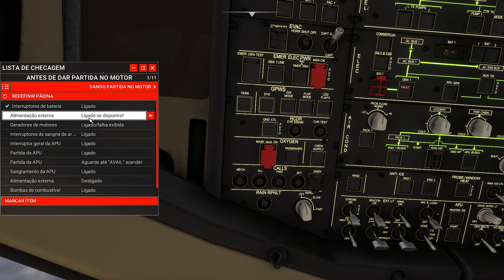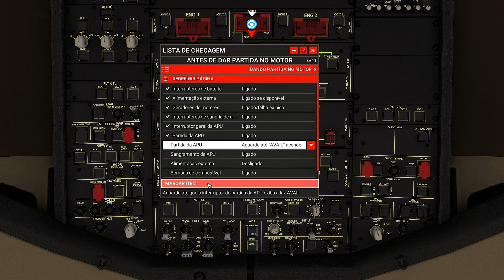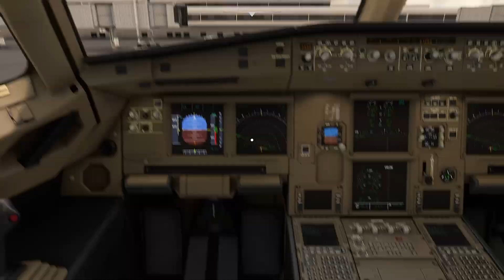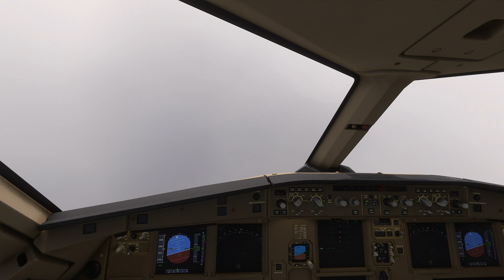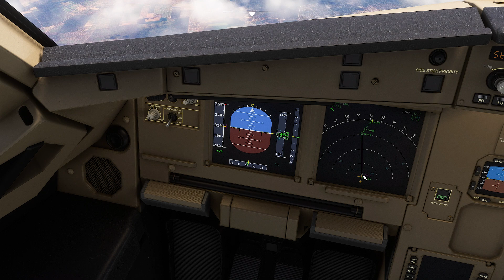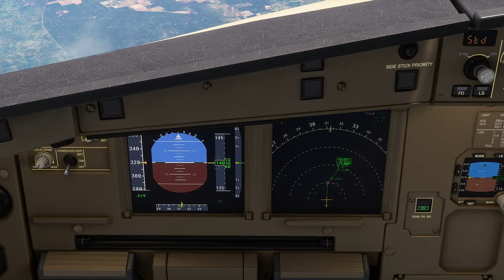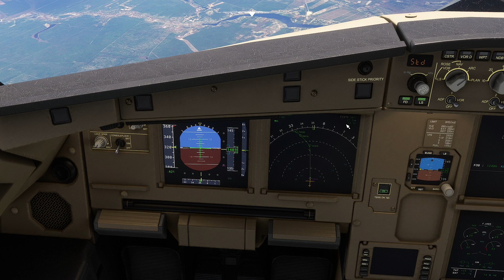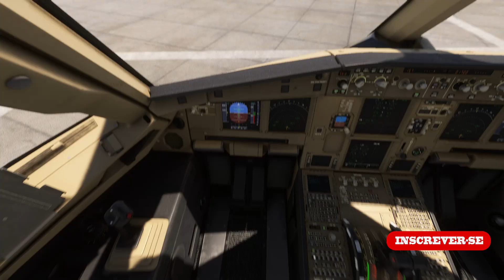MICROSOFT FLIGHT SIMULATOR 2020 Gameplay A320neo AZUL Rio Grande do Norte para Fortaleza Ceará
tem dica de voo @PedroHenrique-to3kj  vamos fazer um voo saindo de Natal no Rio Grande do Norte com destino a Fortaleza no Ceará ,nesse voo pegamos muitas nuvens e também  tivemos um imprevisto na chegada o A320neo perdeu a rota e tivemos que fazer o pouso manualmente seguindo a rota para pouso nesse voo usamos o avião A320neo da AZUL  Mickey Mouse nas Nuvens
as 18 horas da noite